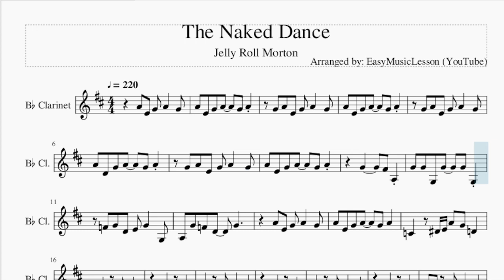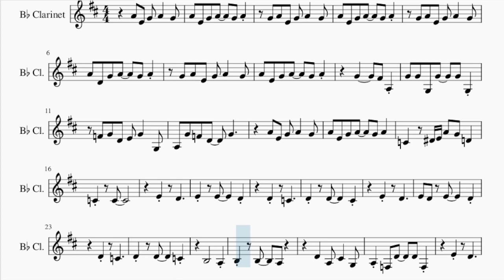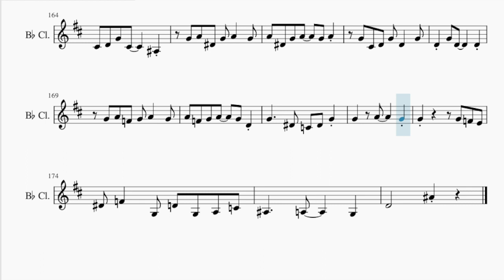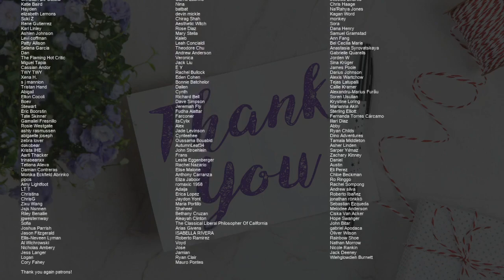Clarinet Sheet Music: How to play The Naked Dance by Jelly Roll Morton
Comment and let us know how the videos have helped you. It keeps us going! :)Here is a sheet music/tab video on the song The Naked Dance by Jelly Roll Morton on the clarinet. A clarinet sheet music arrangement which is transposed to notes that are easily played by clarinet, for the song The Naked Dance by Jelly Roll Morton.

EasyMusicLesson teaches you to play the your favorite instrument, through well-arranged sheet music so that you too can learn how to play The Naked Dance by Jelly Roll Morton on the clarinet as fast as you can. A clarinet sheet music with backing tracks to help your play the song better.

Chords of Clarinet arrangement:
F Dom 7   F Dom 7   A# Maj   A# Maj   F Dom 7   F Dom 7   A# Maj
A# Maj   G Dom 7   G Dom 7   C Min   G Dom 7   C Min   G Dom 7
C Dom 7   F Dom 7   A# Maj   F Dom 7   A# Maj   F Dom 7   F Dom 7
A# Maj   A# Maj   F Dom 7   F Dom 7   A# Maj   A# Maj   G Dom 7
G Dom 7   C Min   G Dom 7   C Min   G Dom 7   C Dom 7   F Dom 7
A# Maj   F Dom 7   A# Maj   E Dim   E Dim   A# Dom 7   A# Dom 7
D# Maj   D# Maj   A# Dom 7   A# Dom 7   D# Maj   D# Maj   C Dom 7
C Dom 7   F Min   C Dom 7   F Min   F# Dim   F Dom b9   A# Dom 7
D# Maj   A# Dom 7   D# Maj   E Dim   E Dim   A# Dom 7   A# Dom 7
D# Maj   A# Dom 7   D# Maj   G# Maj   D# Maj   F Dom 7   A# Dom 7
D# Dom 7   G# Maj   G# Maj   F Dom b9   A# Dom 7   D# Dom 7
G# Maj   D# Dom 7   G# Maj   F Dom 7   A# Dom 7   D# Dom 7
G# Maj   G# Maj   F Dom b9   A# Dom 7   D# Dom 7   G# Maj   D# Dom 7
G# Maj   G Dom 7   D# Dom 7   G# Maj   D# Dom 7   G# Maj   G# Maj
F Dom b9   A# Min   F Dom 7   A# Min   D Dom 7   D# Dom 7   G# Maj
G# Maj   A Dim   D# Dom 7   G# Maj   D# Dom 7   G# Maj   G# Maj
F Dom b9   A# Min   F Dom 7   A# Min   G Dom 7   D# Dom 7   G# Maj
D# Dom 7   G# Maj   B Dim   D# Dom 7   G# Maj   D# Dom 7   G# Maj
F Dom 7   A# Min   F Dom 7   A# Min   G Maj   D# Dom 7   G# Maj
G# Maj   D# Dom 7   G# Maj   D# Dom 7   G# Maj   F Dom 7   A# Min
F Dom 7   A# Min   G Maj   D# Dom 7   G# Maj   D# Dom 7   G# Maj
G Dom 7   D# Dom 7   G# Maj   D# Dom 7   G# Maj   F Dom 7   A# Min

Melody notes of Clarinet:
A4 E4 G4 A4   G4
A4 E4 G4 A4   G4 A4
G4 A4 E4 G4 A4   G4
A4 D4 G4 A4   G4 A4
F4 G4 D4 E4 G4   G3
A3 G4 F4 D4   G4
C4   D#4 E4 A4 G4 D4
C4   C4
E4   D4
E4   E4     D4
D4   C4
D4   D4     C#4
E4   D4
E4 D4 E4     D4
D4   C4
D4   D4     C4
B3       A3
B3   B3   A3
D4   A3 C#4   G3
A3 F3 D4   D4 F3
E4   D4
D4   E4 D4 E4
C4 C4 C4   C4 C4
C#4 D4 A#3 C4 D4
C#4 D4 A3 C4 D4   C#4
D4 A3 C#4 D4
C#4 D4 A#3 C#4 D4   C#4
D4 A#3 C#4 D4
D#4 E4 C4 D#4 E4
D4 E4 B3 D4 E4   D4
D#4 E4 E4   E4 E4
C#4 D4 A3 C#4 D4   C#4
D4 C#4 D4   G#3 A3
C4   D4   G#3 A3
C#4 D4 A#3 C#4 D4
C4       A#3 A3 C4
F4   G4 F4
F4 F4   D4 F4 F4   D4
F4 F4   D4 F4 F4   G3
E4 E4   G3 E4 E4   G3
D#4 D#4   G3 D#4 D#4   G3
F4 G3 G3 F4 G3 G3